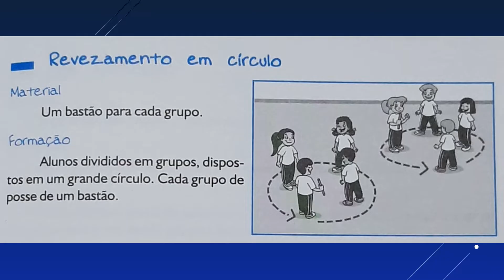Atletismo na escola (Atividade lúdica para as Corridas de revezamento)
💟 DEIXE SUA CONTRUBUIÇÃO AO CANAL:

✅ Não esqueça de clicar no "Gostei" 👍 neste vídeo aqui no YouTube
✅ Deixe seu comentário com dicas, dúvidas...
📣 OUTRAS FORMAS DE ME ENCONTRAR E CONTATAR 😉:

SITE: efescolar.info (onde você encontra vídeos, slides, planos de aula, textos...)
✅ SOBRE MIM E O CANAL:

Este canal é organizado pelo prof. Junielison Correia e se dedica a contribuir com diversas temáticas do conhecimento de Educação Física:

* Licenciado e bacharel em Educação Física Pela Universidade Estadual Vale do Acaraú.